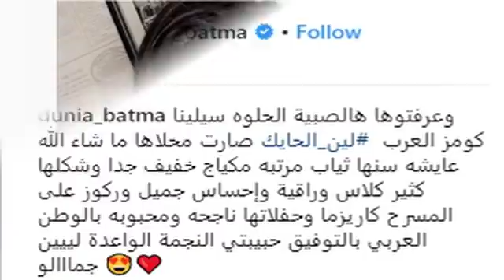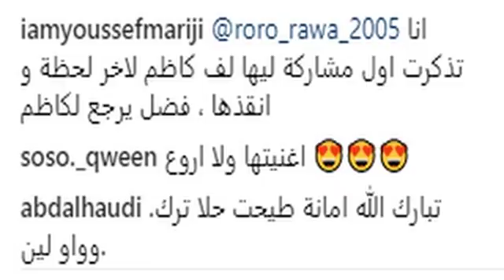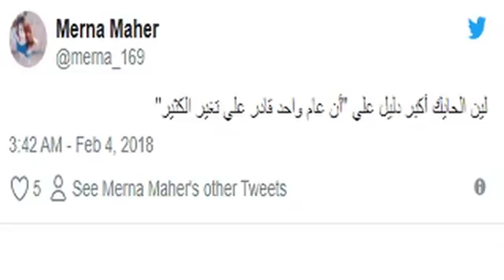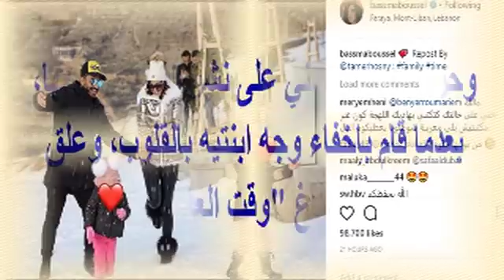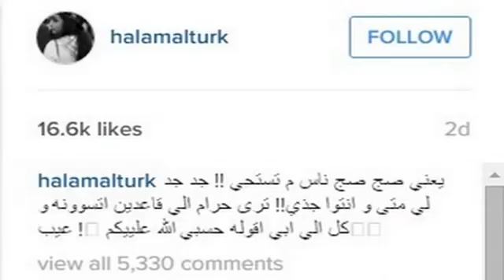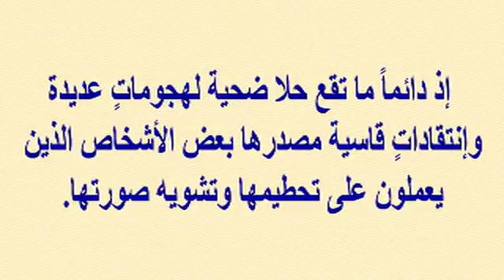دنيا بطمة تتغزل فى لين الحايك ولن تصدقوا بمن شبهتها..وهل فعلا تم ظلم أشرقت أحمد كما أعلن والدها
وبرجاء زيارة مدونتى الجديدة على الرابط
  وشكرا